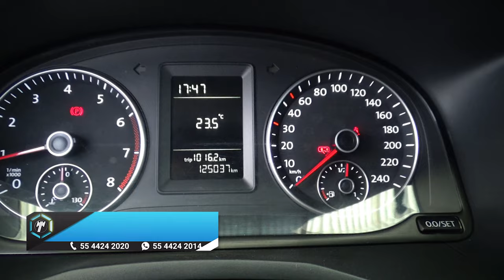Volkswagen / Caddy / 2018 - 13735